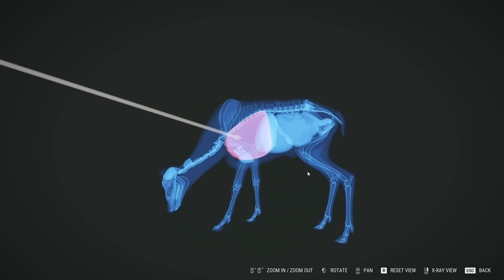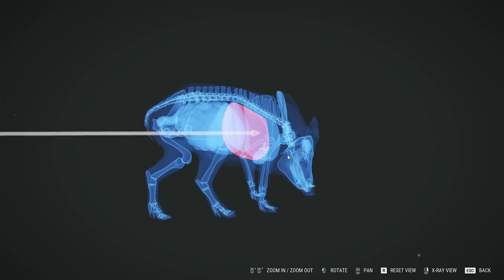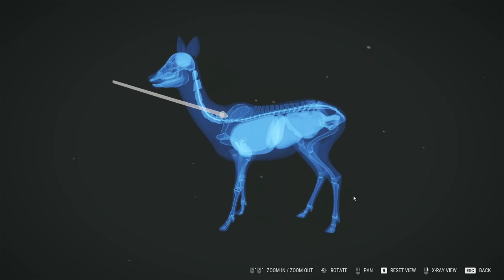Day 5 of Playing theHunter Until I Become the Best Hunter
It's day 5 and seemed like it was also my lucky day. I discovered something new about the game in quite funny way.